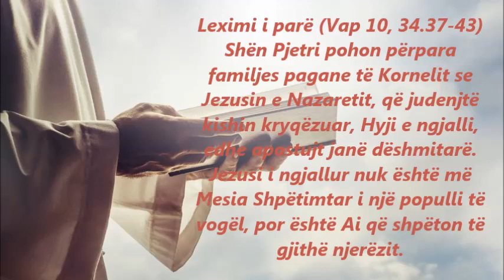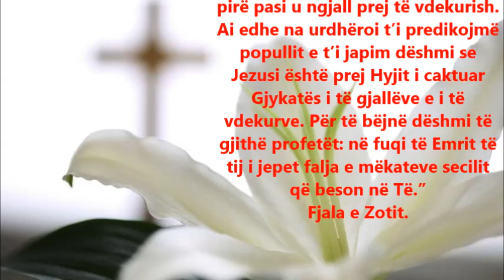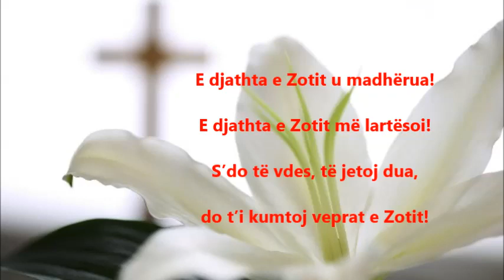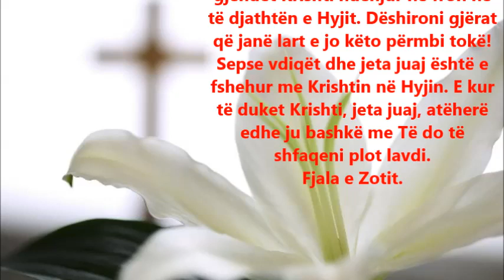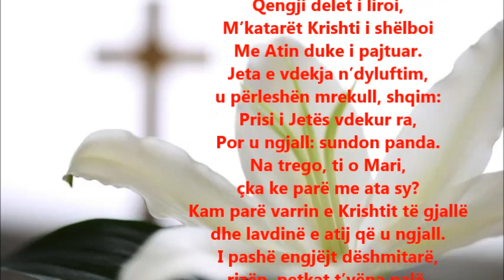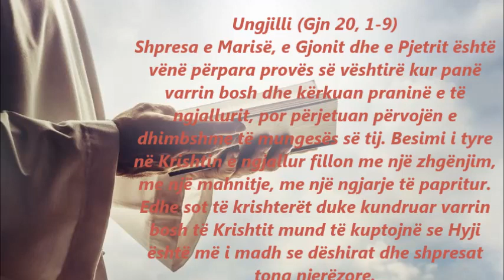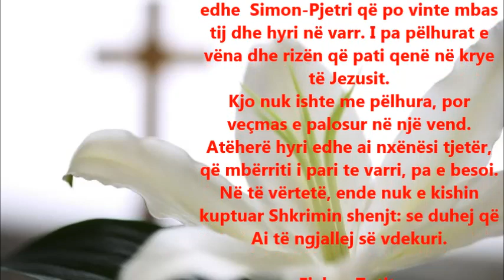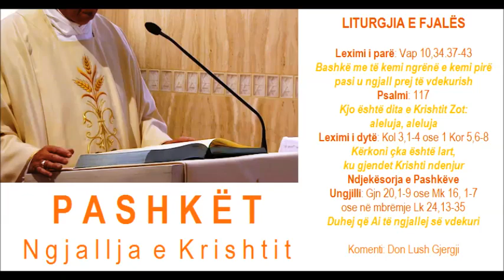LITURGJIA E FJALËS - PASHKËT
Ne të krishterët nuk ngurrojmë të flasim edhe për vdekjen. Me ngjalljen e Krishtit ne e shikojmë edhe vdekjen me sytë e fesë. Tash e tutje vdekja nuk është fantazmë kërcënuese, por ftesë për të jetuar momentin që na dhuron Zoti i jetës. Jeta jonë e kufizuar në këtë tokë është dhuratë e tij. Në këtë mënyrë rritet vetëdija jonë që kjo jetë e ka fillimin, por do ta ketë edhe mbarimin që është në duart e Atij që e ka në dorë edhe të ardhmen time. Prandaj, nuk fokusohemi te vdekja si e tillë, por te Ai që e mundi vdekjen. Me këtë vizion jete jetojmë në mënyrë intensive, për ta nuhatur dhe shijuar jetën e dhuruar.